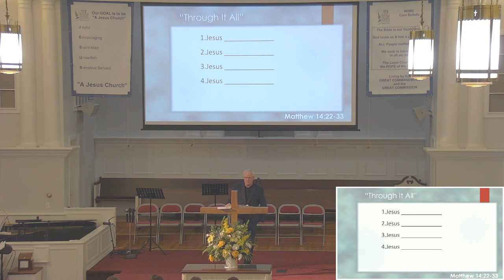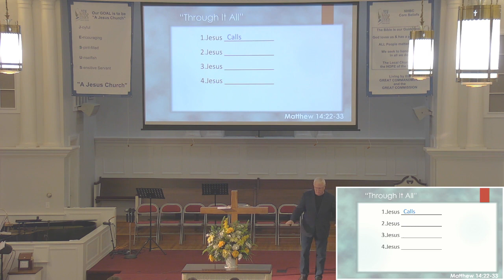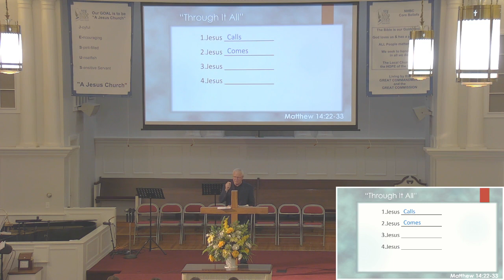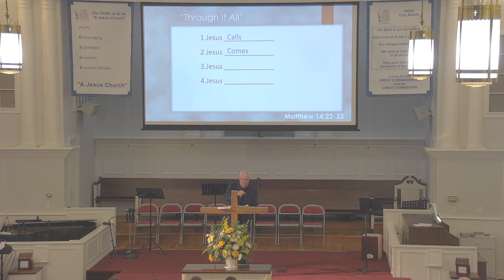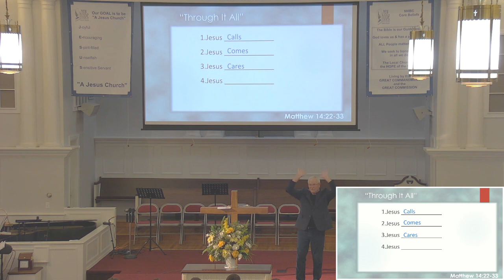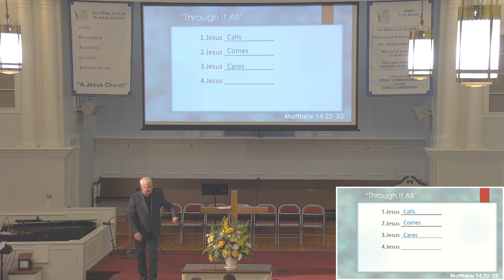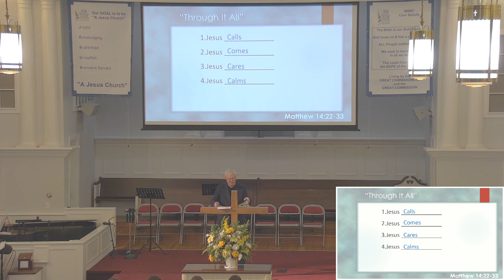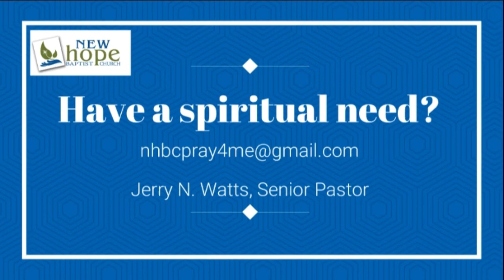03 26 23 Through It ALL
From Matthew 14 - we find that Jesus is with us in the storms.